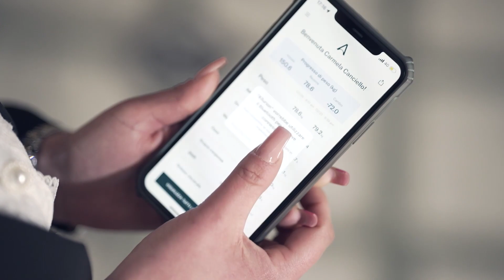Carmen ha perso 75 kg con il Programma Allurion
Carmen condivide il suo percorso di perdita di peso e la sua esperienza con il Programma Allurion. Il Programma Allurion offre una perdita di peso continua per 6 mesi e combina:

➤Un palloncino gastrico all'avanguardia.
➤La bilancia e il tracker della salute Allurion, collegati a un'applicazione mobile per monitorare e supportare i risultati ottenuti.
➤Un team di esperti per supportare il vostro piano nutrizionale e di esercizio personalizzato.

Informazioni sul palloncino gastrico Allurion Nessun intervento chirurgico, nessuna endoscopia*, nessuna anestesia: solo risultati. A volte la dieta non è sufficiente. Il palloncino Allurion è un palloncino gastrico rivoluzionario che crea una sensazione di pienezza occupando spazio nello stomaco.

➤ Facile da posizionare: il palloncino Allurion viene posizionato durante una semplice consultazione di 20 minuti con il vostro operatore sanitario. Non richiede intervento chirurgico, endoscopia* o anestesia.

➤ Il supporto per il successo: un programma completamente supportato con professionisti sanitari a disposizione per aiutarvi a modificare le vostre abitudini di vita. Risultati significativi: si perde in media dal 10 al 15% del peso corporeo totale durante il periodo di 16 settimane con il supporto di un nutrizionista e della nostra applicazione e bilancia connesse.

*In rari casi, il palloncino Allurion può richiedere un intervento endoscopico o chirurgico per la rimozione. In rari casi, il palloncino vuoto può essere vomitato invece di passare attraverso il tratto gastrointestinale. I risultati possono variare da un paziente all'altro. Una piccola percentuale di pazienti non risponde al trattamento.